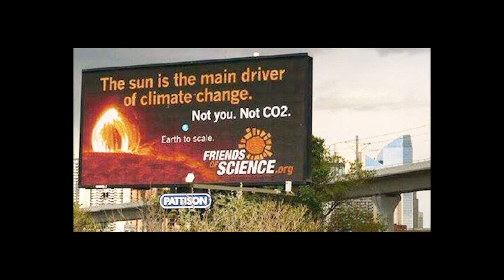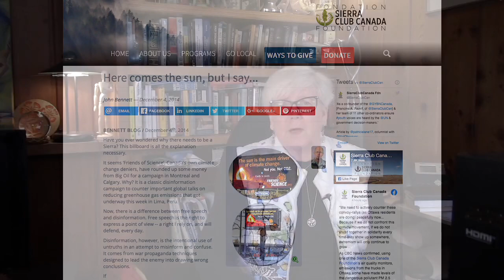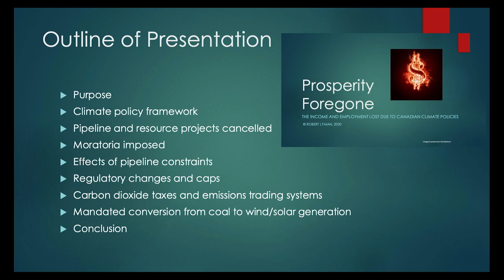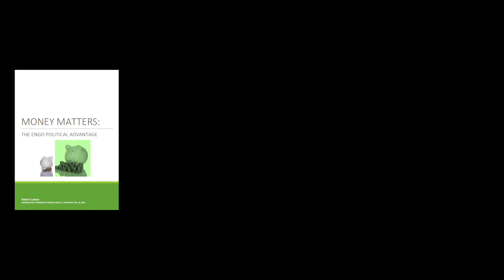Sierra Club - Climate Bullies and Ecodictatorship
The Sierra Club has posted an article claiming that people must stand up to the 'bullies' of the freedom convoy that is presently parked in downtown Ottawa. This is rather hypocritical of the Sierra Club, since they have a long track record of bullying energy projects, investors, banks, and even Friends of Science Society.  In 2014, they objected to our billboard, so they published the names and emails of senior executives with our media provider, and incited their members and followers to harass them. People have expressed concerns about the convoy damaging our economy, and about foreign funding.  When we examine the facts of the Tar Sands Campaign, Canada has lots billions...hundreds of billions of dollars in investment, and the Tar Sands Campaign groups were foreign-funded for hundreds of millions of dollars, according to the forensic audit by Deloitte for the Allan Inquiry.  We have a short summary of those details on our blog. We hope the world can return to the days of open, civil debate on contentious matters - and we certainly hope we are not going to descend into an 'eco-dictatorship' has pushed for by Deutsche Bank.